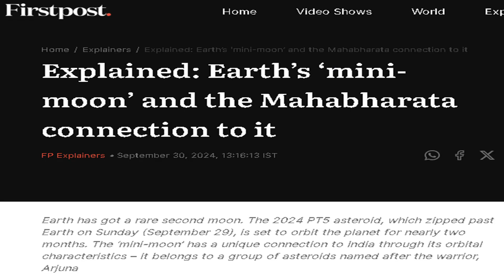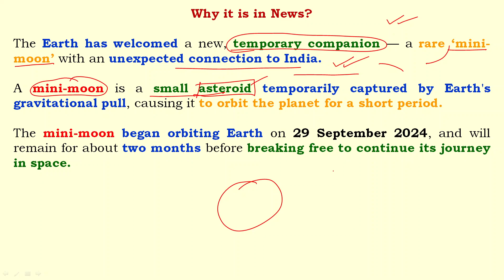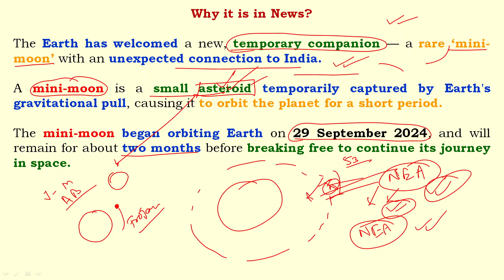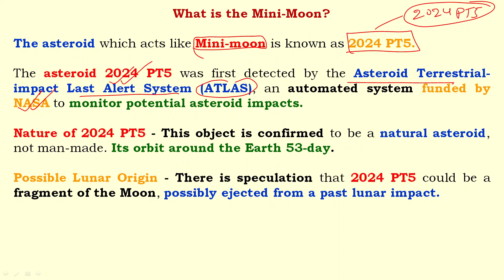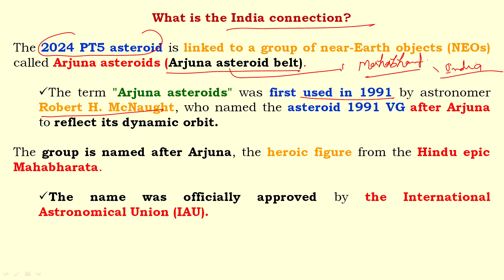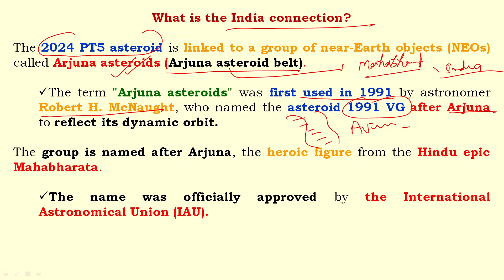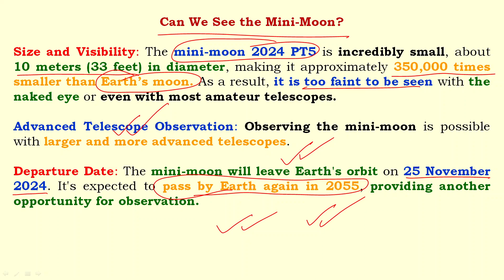Earth gets second moon | पृथ्वी को मिला दूसरा चंद्रमा | Anil Kumar Tiwari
Earth gets second moon | पृथ्वी को मिला दूसरा चंद्रमा@anilkumartiwarii

Here, we have discussed about "Earth's mini Moon" which is a small asteroid temporarily captured by Earth's gravitational pull and orbiting earth from 29 September 2024 and will remain for about two months before breaking free to continue its journey in space. The asteroid which acts like Mini-moon is known as 2024 PT5, so

यहां, हमने "पृथ्वी के मिनी चंद्रमा" के बारे में चर्चा की है, जो एक छोटा क्षुद्रग्रह है जिसे अस्थायी रूप से पृथ्वी के गुरुत्वाकर्षण खिंचाव द्वारा पकड़ लिया गया है और 29 सितंबर 2024 से पृथ्वी की परिक्रमा कर रहा है और अंतरिक्ष में अपनी यात्रा जारी रखने के लिए मुक्त होने से पहले लगभग दो महीने तक रहेगा। मिनी-मून की तरह काम करने वाले क्षुद्रग्रह को 2024 PT5 के नाम से जाना जाता है
हमने चर्चा की है कि मिनी मून क्या है, इसकी खोज कब हुई, यह किस क्षुद्रग्रह बेल्ट से संबंधित है और क्षुद्रग्रह (2024 PT5) का भारत कनेक्शन क्या है।

Does Earth have a mini moon?
What is the mini moon in 2024?
Does Earth have temporary moons?
क्या पृथ्वी का छोटा चंद्रमा है?
Does Earth have 2 hidden moons?
Can I see the 2nd moon?
Is there a black moon in 2024?
Can I see 2024 PT5?
Is the mini moon visible?
Is there a rainbow moon?
What is the rarest moon?
Is it a blue moon?
What is a pink moon?
Is A blue moon lucky?
Is A blue moon rare?
Does Earth have a secret moon?
How to see Earth's mini moon?
Does Earth have 1 or 2 moons?
Does Earth have micro moons?
Did Earth have 7 moons?
How big is the 2024 PT5?
Will we have two moons in 2024?

rare ‘mini-moon’
mini-moon
small asteroid temporarily captured by Earth's gravitational pull
Mini-moon is known as 2024 PT5
asteroid 2024 PT5
Asteroid Terrestrial-impact Last Alert System (ATLAS)
Nature of 2024 PT5
2024 PT5 asteroid
near-Earth objects (NEOs)
Arjuna asteroids
Arjuna asteroid belt
International Astronomical Union (IAU)
mini-moon 2024 PT5

Anil Kumar Tiwari
Civil Services Exam
Current Affairs